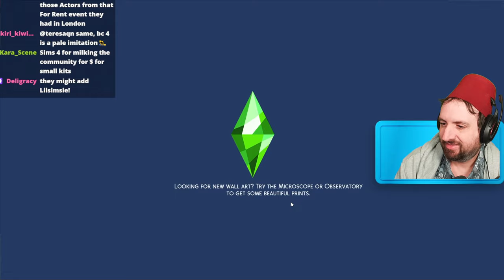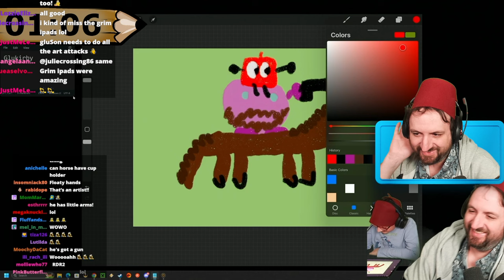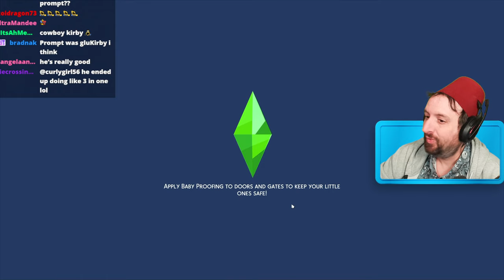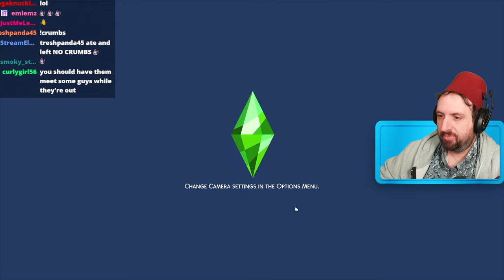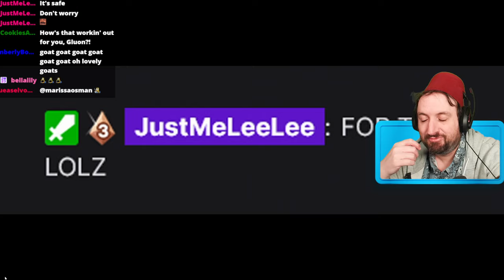Would You Buy Our Photos? - Bratz Ragz to Richez LP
Wanta see me Live?